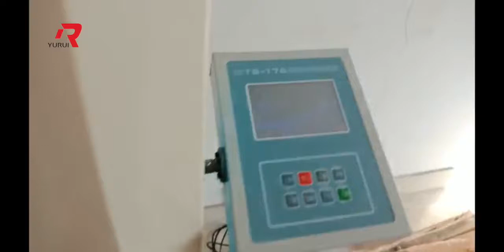Bending strength test of 19mm mgo floor board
19mm mgo floor board, with customized formulz, glue-goated fiber glass mesh. Bending strength is 21.64MPA.